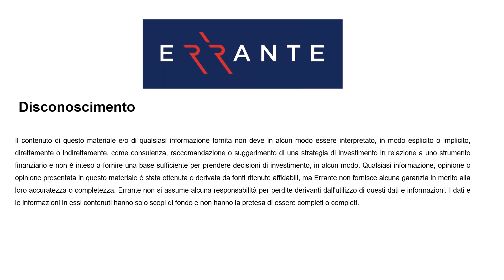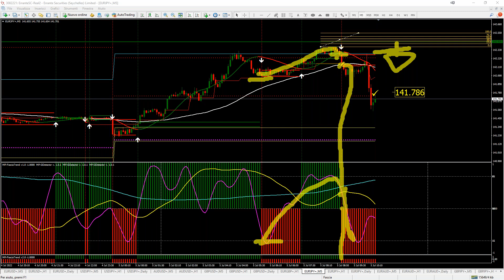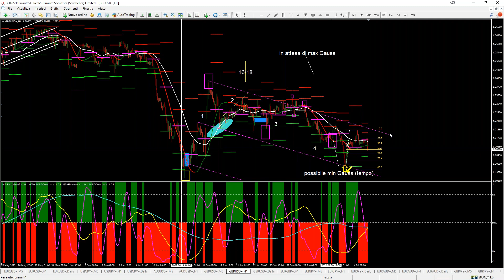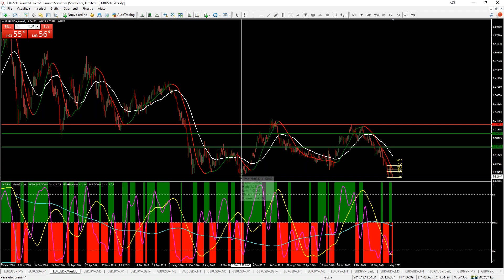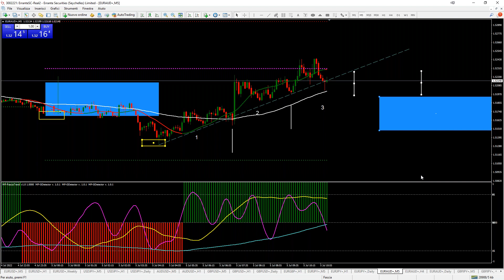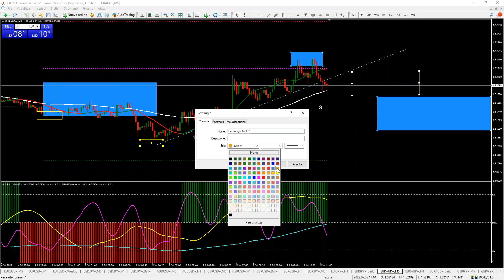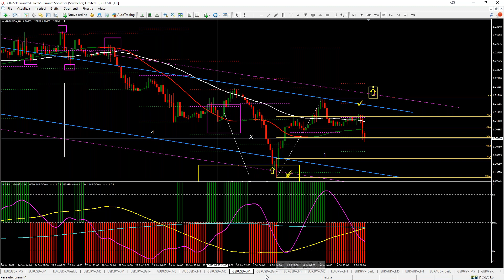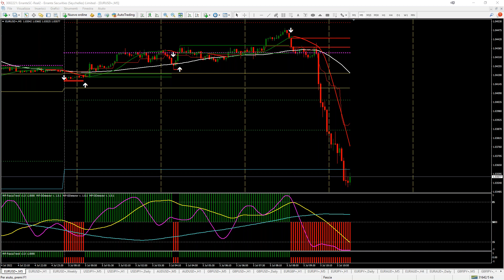la seconda chance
per aumentare le probabilità di recuperare un trade che è scappato
è essenziale usare una size proporzionata al capitale a disposizione
così da lasciare spazio per possibili recuperi

oltre ad avere altre opportunità per recuperare il trade sfuggito di mano
si può operare anche cogliendo occasioni su altri cross
quindi il recupero può avvenire anche su un altro strumento

l'imput che ti fa aprire un trade è una cosa
mentre la chiusura è un ragionamento composto da diversi fattori
qui nel video ci sono ragionamenti logici e live trading